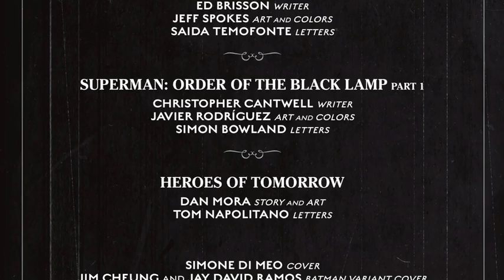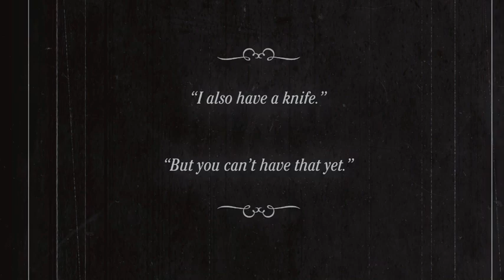Batman the Brave and Bold #1 2023 DC Comics